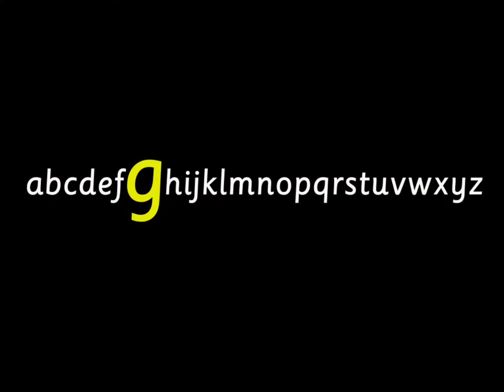Gaby Goat Dance Moves /g/ by Groovy Phonics Phase 2